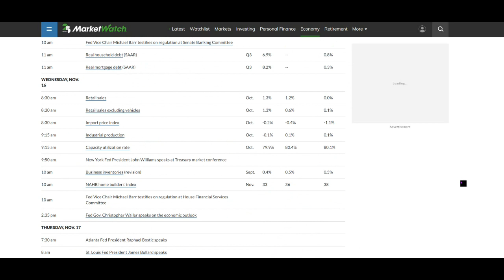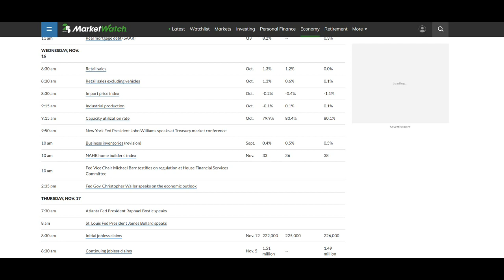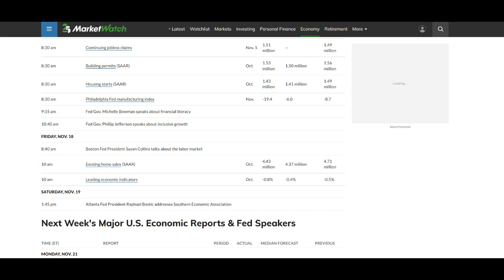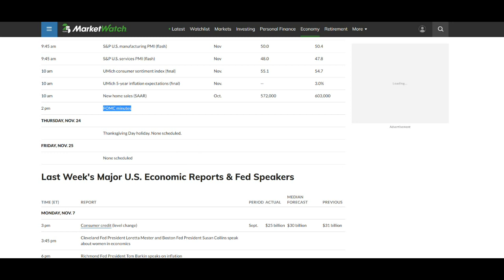Gold & Silver Weekly Update For w/e 18th November 2022 - Gold & Siver Under Pressure 😑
It's been a difficult week for the gold and silver markets as both metals are under pressure. Here's the latest on the gold and silver prices as well as other commodity prices.

Today is Saturday 19th November 2022 and we are publishing our gold and silver weekly update for the week ending 18th November.

Gold fell $20 last week falling from $1,771  to $1751 having hit a high of $1,786 and a Low of $1747. A fall of just over 1%

In sterling terms gold finished the week at £1,473 down £23 and in Euros it closed at 1,696 Euros that’s down 13 Euros

Silver fell 77 cents falling from $21.72 to $20.95 having hit a high of $22.25 and a low of $20.79. A fall of 3.5%

In sterling terms, silver closed at £17.62 down 74 pence on the week and in Euros it closed at 20.30 that’s down 0.69 Euros

The Gold to Silver ratio rose from 81.5:1 to 83.6:1

The difference between gold’s high and low was $39 compared with the previous week’s difference of $108 and the difference between silver’s high and low was $1.46 not much less than the previous week’s difference of $1.67.

We did predict last week that we expected to see:

Gold trading between $1725 - $1825 which it did very comfortably  and silver trading between $21 - $22.50 and $20.25 – $23 as outliers which it also managed to do and closed within our outlier territory towards the lower end.

Let’s look at the other financials:

Bitcoin currently stands at $16,668 down $168

Equities were stronger on Friday but little change over the course of the week.

The Dow Jones closed on Friday at 33,745 down just 2 points on the week.

The S&P 500 closed at 3,965 down just 27 points on the week

The Nasdaq Composite closed at 11,146 down 177 points on the week and proportionately was the largest faller.

Oils were down thankfully this past week with:

Brent Crude closing at $87.62 down $8.37 and WTI Crude closed at $80.08 down $8.88 and if we can get further cuts in these prices we may very well see inflation continue to fall.

The Dollar Index stands at 106.93 up just 0.64 on the week.

Capital On Tap Credit Card - Get £75 – (On successful Application & Usage)